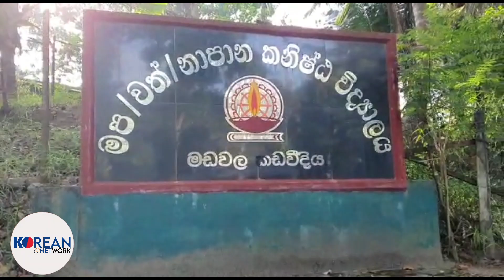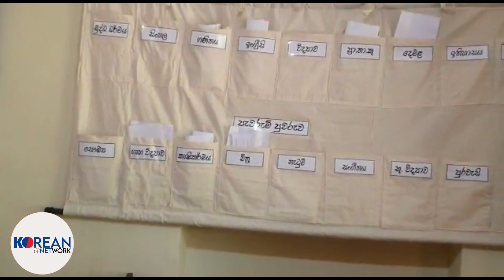කොරියාවේදී මගෙ උපන්දිනෙට ලැබුන නොහිතු ලොකුම වටිනාකම. birthday surprise in korea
කොරියාවේදී මම ලැබු මම මේ තරම් පුදුම වුන පලවෙනි සහ අන්තිම උපන්දිනය කියලා හිතෙනවා... මේ... හිතාගන්න බැරිතරම් මගෙ මට්ටමින් ආශිර්වාද සුබපැතුම් ලැබුනා ලැබෙනවා.. නිවාඩු නිසා වෙලාවක් නැති වුනා උත්තර දෙන්නවත්.
මුලින්ම මාවෙනුවෙන් ආශිර්වාද පූජා පිංකම් කොරියාවේදී පවත්වා මාහට ආශිර්වාද කල කොරියාවේ ලංකාවේ දඹදිව වැඩසිටින සියළුම මහා සංඝරත්නයට මාගෙ නමස්කාරය පුර්වක ස්තුතිය.
 මගෙ ගෙදර පවුලෙ හැමෝමත් මේ වෙලාවෙ සිහිකරනවා.. මගෙ නංගිගෙත් මට පහුවෙනිදා තමයි උපන්දිනය.. නංගි සහ මම වෙනුවෙන් කරපු පුංචි දෙයක් මේ විඩියෝ එකෙ බලන්න පුලුවන්.. එ දේ  facebook දාන්නෙ මේ වගෙ දෙයක් තවත් කෙනෙක්ට හිතුනොත් කරන්න අදහසක් ගන්න සහ මගෙ සතුටටයි..
එ වගේම සම්පූර්ණ මේ විඩියෝ එකෙ ඉන්නෙ මගෙ ලගින්ම ඉදලා මට ආශිර්වාද කරන මාත් එක්ක සිටින( මෙතන නැති තවත් බොහො අය ඉන්නවා මෙහෙත් ලංකාවේත් )
මේ තරම් ආශිර්වාදයක් ලෙංගතුකමක් සුබපැතුමක් පුදුමකිරීම් ලබන්න තරම් මා වාසනාවන්ත වෙනවා වගෙම ගොඩක් පාඩම් ඉගෙන ගත්තා තවත් ඉගෙන ගන්නවා.. මේ සියල්ලම කරපු සහ හැමදාමත් හදවතින්ම මගෙ ලගින්ම ඉන්න ඔයාලා හැමොටම (නම් කියන්න දෙයක් නැ හදවතේ ඉන්නවා පෙනවා.. එයාලටත් ගෞරවයක් ලෙසත් මේ විඩියෝ එක) හදවතින්ම ස්තුතියි.
හැමොටම ස්තුතියි
.එවගේම මගෙ facebook profile , වගෙම ගෘප් වලත් ලංකාවේත් යූටියුබ් එකෙත් ඉන්න මට සුබ පැතුම් එක් කල ඔයාලා හැමොටම  හදවතින්ම ස්තුතියි...😘❤🔥
සම්පූර්ණ විඩියෝ එකකුත් යුටියුබ් මගෙනුත් මංජුගෙනුත් බලන්න..
korean job,

අපෙ facebook group එකට මෙතනින් එකතුවෙන්න..

කොරියාවේ ලස්සන තැන්බලන්න අපෙ අය යන ලස්සන photo video බලන්න   ට්‍රැවල් පිස්සො ගෘප් එකට මෙතනින්